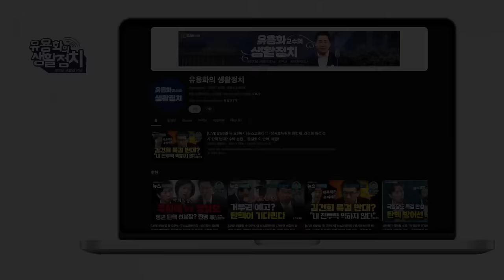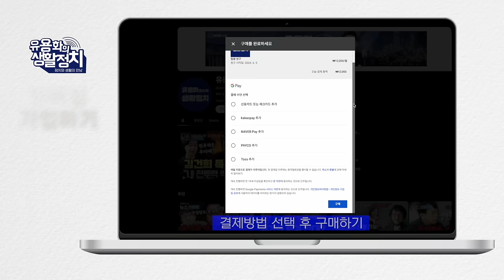격노, 음모론, 피해망상 정신 이상자 / 역사상 가장 위험한 대통령/ 극우 유튜브의 세계관 [김태형 사회 심리학자]